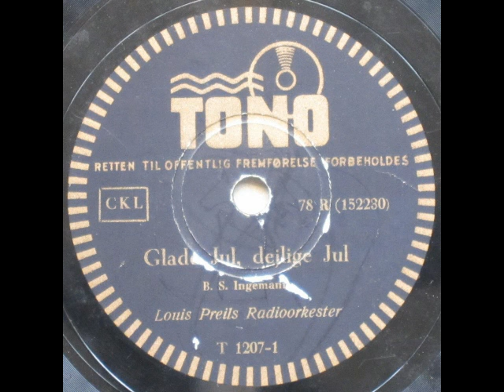Glade Jul (Stille Nacht, heilige Nacht; Silent Night; Douce nuit, sainte nuit) - Louis Preil 1940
Glade Jul, dejlige Jul

Tekst: Bernhard Severin Ingemann
Arrangement: Louis Preil

Louis Preils Radioorkester

Ca. 1940